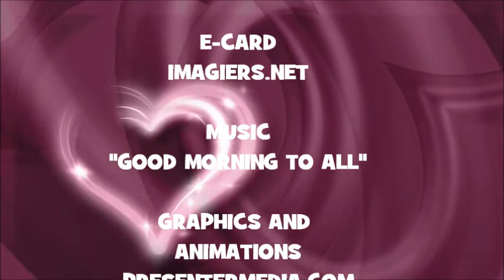¡FELIZ CUMPLEAÑOS REGINA!